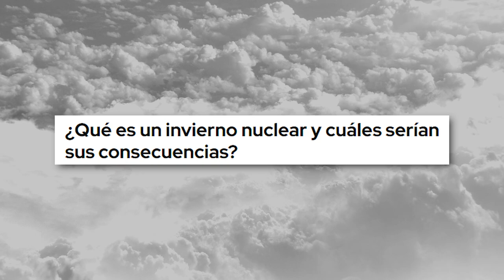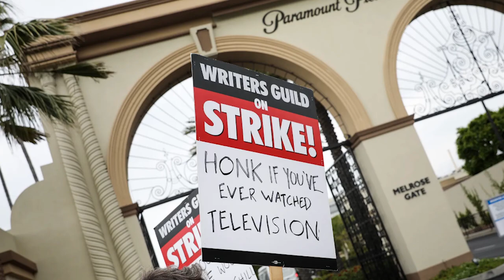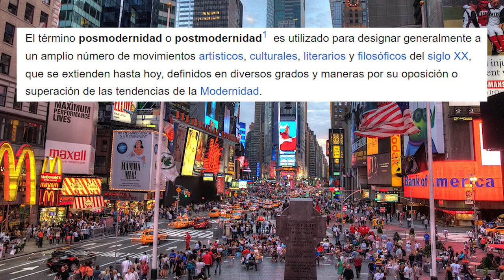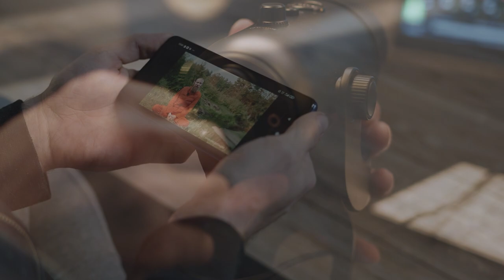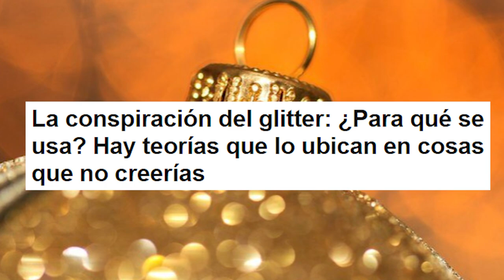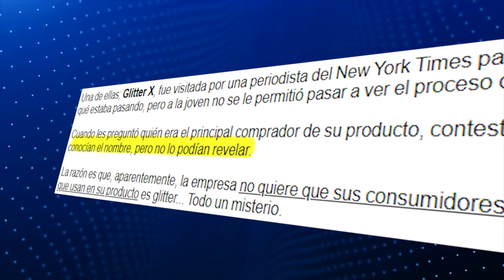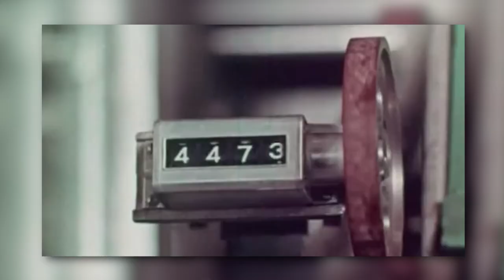¿Sirvió para algo Barbie y Oppenheimer? /miniRoja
Ya pasó un rato. Y como que le sigo dando vueltas al tema de estas dos pelis.

De paso.. este tema lo discutimos en vivo en Roja, acá por si se lo perdieron